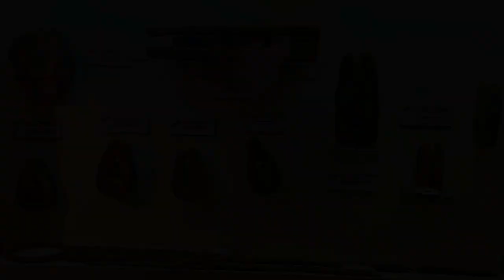Canada - Red Bay Basque Whaling Station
Red Bay Basque Whaling Station, Canada